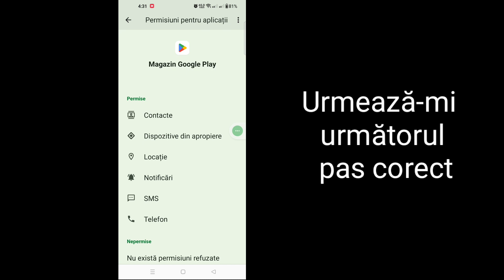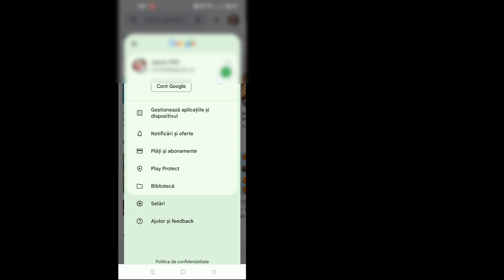Call of duty warzone mobile dispozitivul dvs. nu este compatibil cu această versiune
Aici, în acest videoclip, vă voi arăta [ Call of duty warzone mobile dispozitivul dvs. nu este compatibil cu această versiune 2024 ]. Așa că, urmăriți acest videoclip cu atenție și nu sări peste acest videoclip dacă săriți peste acest videoclip, atunci nu veți înțelege foarte bine  Deci, dacă aveți vreo problemă, puteți să mă întrebați și să comentați mai jos, voi încerca să vă rezolv problema dacă vă place acest videoclip, vă rugăm să apăsați pe Like și Abonați-vă la canalul meu. Vă mulțumesc.🙏

 Alte întrebări înrudite: